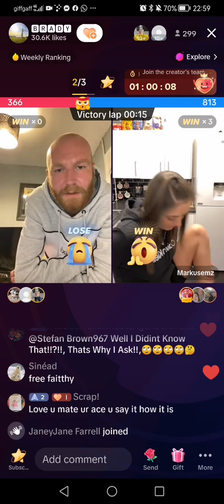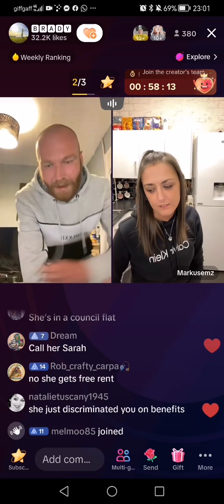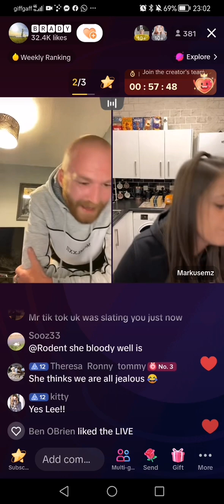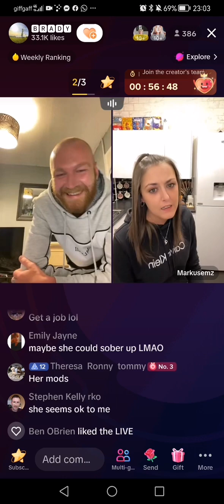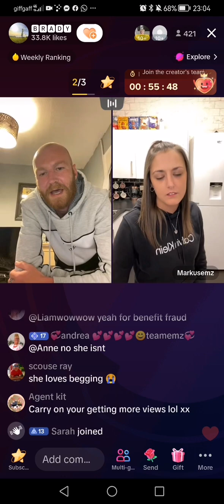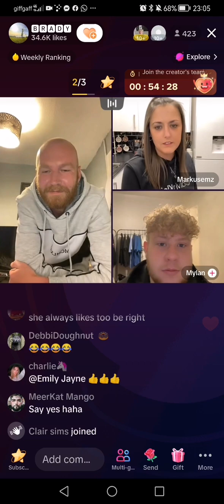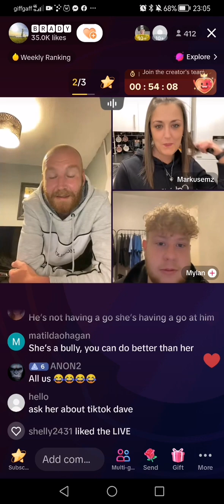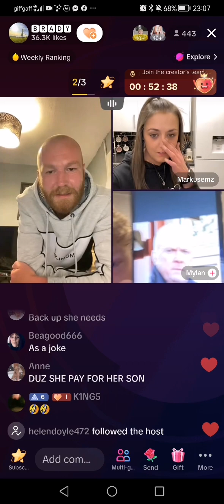Markusemz is a beg